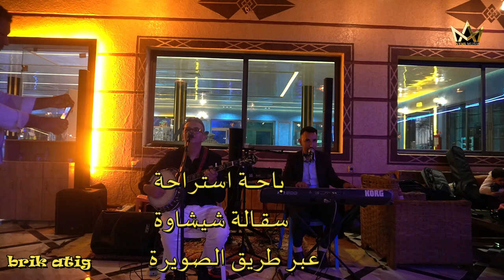أحسن مكان وأحسن نشاط مع ناس شيشاوة في باحة الاستراحة سقالة عبر طريق شيشاوة الصويرةskala